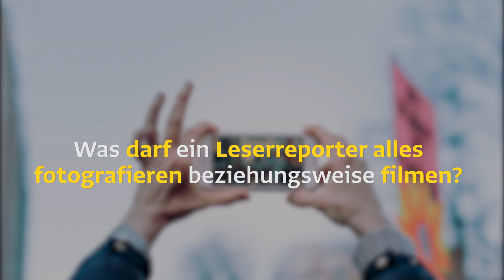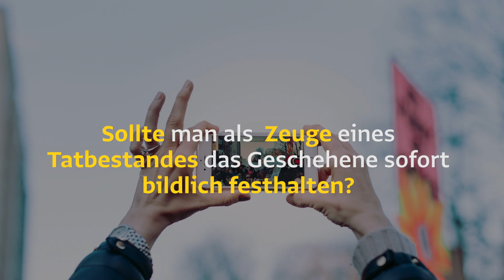Leserreporter in Vorarlberg: Was darf man alles tun?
Unfall, Brand, Überfall - Wer war nicht schon mal Zeuge eines Tatbestandes. Schnell wird ein Bild oder ein kurzes Video gemacht und mit Freunden oder Medien geteilt. Doch was darf ein so genannter Leserreporter überhaupt alles tun? Mario Breuß von der LPD Vorarlberg erklärt, was erlaubt ist und was nicht.